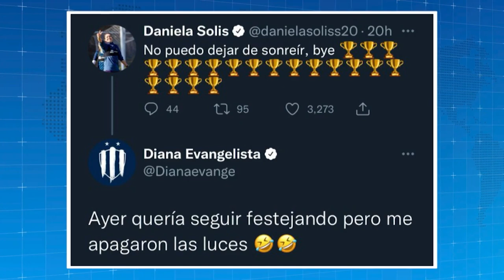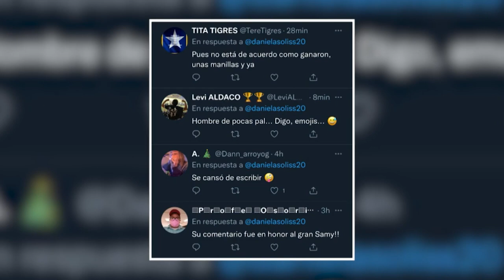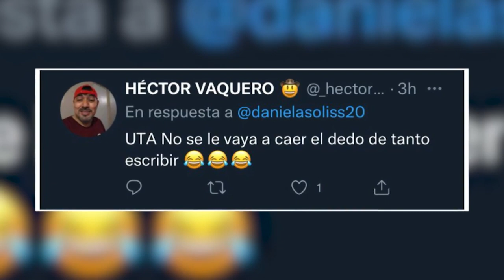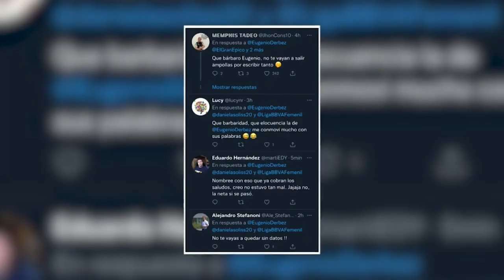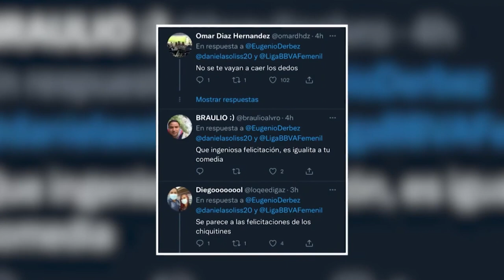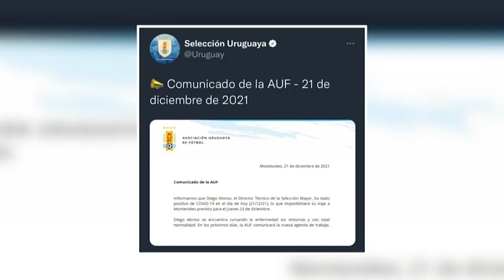Sebastián Córdova es el nuevo refuerzo de los Tigres